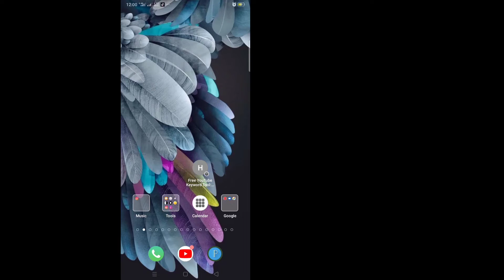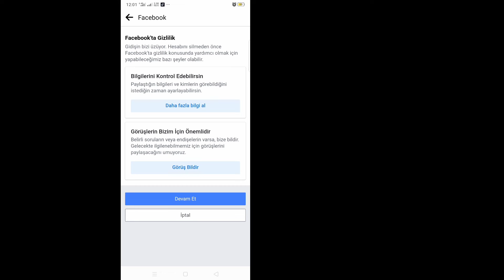Facebook Sayfası Kalıcı Olarak Nasıl Silinir (2022)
Bu Videoda Sizlere Facebook Sayfasını Kalıcı Olarak Nasıl Sileceğinizi Göstereceğim. Oldukça Kolay ve Basit Bir Yol.  O halde Facebook sayfasını nasıl sileceğinizi öğrenmek için Videoyu Atlamadan Tam İzlemeye Devam Edin